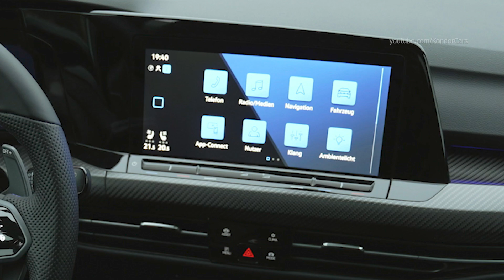Volkswagen Golf R 20 Years - fastest Vw R ever on the Nuerburgring-Nordschleife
Golf R on  Nuerburgring - cockpit view, full lap
The anniversary vehicle with its increased power has bettered the previous lap record of a Golf R on the 20,832 km long racetrack once more by four seconds. The Golf R “20 Years” clocked an official lap time of 7:47.31 minutes. Thanks to its exclusive standard equipment, optimised driving dynamics and a standard output of 245 kW (333 PS), the Golf R “20 Years” offers significantly improved performance and guarantees an emotionally charged motorsport experience between the “Schwedenkreuz” and “Döttinger Höhe” track sections.

The Golf R “20 Years” with its performance-oriented drive technology achieved a speed of almost 240 km/h at the “Schwedenkreuz” crest, while 265 km/h was measured at the “Döttinger Höhe” on the Nürburgring. The new record time of 7:47.31 minutes means an improvement of four seconds compared to the predecessor model and a special gift for Volkswagen R to mark the 20th model anniversary.

Blurring the lines between production and race cars. The Golf R “20 Years” effortlessly bridges the gap between everyday companion and thoroughbred athlete.

“With this car, I can drive here on the Nürburgring and the next stop is then the baker’s or the DIY store. The vehicle is really an all-rounder that can do everything,” says a visibly impressed Benjamin Leuchter. And that is exactly the concept pursued by Volkswagen R: Volkswagen’s premium performance brand has already been offering special models since 2002. With their enhanced performance and expressive design, they generate enthusiasm all over the world in the Volkswagen fan communities.

The continuous and rapid development towards even greater performance can be easily seen by taking a look at some of the vehicle data of the models from past years. Starting with the Golf R32 with 177 kW (241 PS) and a 3.2-litre six-cylinder engine as the drive unit, through the Golf 6 R with 199 kW (270 PS) and a 2.0-litre four-cylinder turbocharged engine, the performance-oriented Golf models up to the Golf R “20 Years” with 245 kW (333 PS) have not just become more powerful, but also faster. Volkswagen R is celebrating this successful model development with the Golf R “20 Years”. The production period limited to approximately one year makes the special-edition model a collector’s item as soon as it rolls off the production line.

2002
Golf R32
3.2-litre six-cylinder
177 kW (241 PS)
320 Nm
6.4 seconds
247 km/h

2005
Golf 5 R32
3.2-litre six-cylinder
184 kW (250 PS)
320 Nm
6.2 seconds
248 km/h

2009
Golf 6 R
2.0-litre four-cylinder turbo
199 kW (270) PS
350 Nm
5.5 seconds
250 km/h

2013
Golf 7 R
2.0-litre four-cylinder turbo
221 kW (300 PS)
400 Nm
4.9 seconds
250 km/h, optionally
270 km/h with Performance package (from product upgrade)

2020
Golf 8 R
2.0-litre four-cylinder turbo
235 kW (320 PS)
420 Nm
4.7 seconds
250 km/h, optionally
270 km/h with R-Performance package

2022
Golf R “20 Years
2.0-litre four-cylinder turbo
245 kW (333 PS)
420 Nm
4.6 seconds
270 km/h

0:00 Volkswagen Golf R 20 Years
12:39 Volkswagen Golf GTI